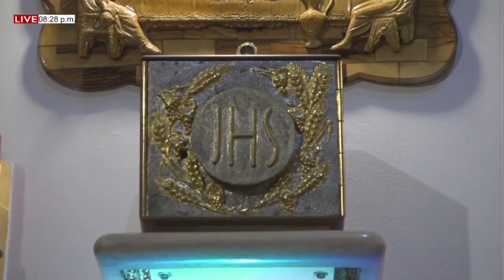MISA DE HOY. 29 de Julio del 2022. Viernes XVII del T.O. Pbro. Miguel Villamizar